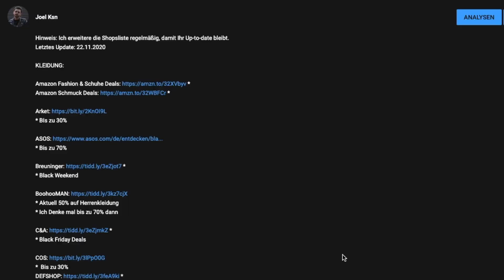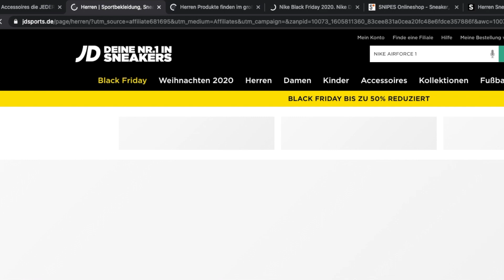Black Friday Angebote & Shops 2020 | Die besten Black Friday Deals 2020 | Joel Ksn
Willkommen auf meinem Youtube Kanal. Heutzutage wird es für Männer immer wichtiger gut und gepflegt auszusehen, um erfolgreicher durch das Leben zu gehen und sich von potenzieller Konkurrenz abzugrenzen. Es gibt bekanntlich keine zweite Chance für den 1. Eindruck und Kleider machen schließlich Leute.

Damit du nicht ziellos durch das Männeruniversum umher schwebst, erhältst du in meinen Videos regelmäßige kostenlosen Content über die Themen: bezahlbare Mode, Trends, Haare, Accessoires - für den Mann.

Im heutigen Video geht es um:
🗣 Größenorientierung - Meine Maße: 172 cm; 72 KG; Größe M
🛍️ Teile aus dem Video:
Hinweis: Ich erweitere die Shopsliste regelmäßig, damit Ihr Up-to-date bleibt.
Letztes Update: 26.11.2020 (Alphabetisch sortiert) Angaben ohne Gewähr.
- 50% (ab 27.11) + 10% Code: JOELK10

✘ KLEIDUNG:
Amazon Fashion & Schuhe

Amazon Schmuck

- Bis zu -30%

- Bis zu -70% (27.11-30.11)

- Bis zu -30% auf ausgewählte Artikel (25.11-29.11)
- Bis zu -15% auf Pflegeprodukte (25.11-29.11)

- Bis zu -50% (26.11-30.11) + 10% mit Code: EXTRA

- Bis zu -30%

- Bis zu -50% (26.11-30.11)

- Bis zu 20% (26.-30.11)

- mind. -20% auf alles & bis zu -70%

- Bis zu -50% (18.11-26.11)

- Bis zu -40% am Blackfriday (27.11)

- Bis zu -50% auf ausgewählte Artikel & -30% auf alles (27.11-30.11)

- Mind. 30% auf Sneaker (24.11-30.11)
- Bis zu 20% auf Herren Uhren (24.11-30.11)

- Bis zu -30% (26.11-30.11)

- 20% auf Jeans (28.11)
- bis zu -50% auf alles (29.11)
- bis zu  -70% auf alles (30.11)

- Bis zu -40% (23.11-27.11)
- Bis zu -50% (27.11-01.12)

- Ab Black Friday (27.11) early Access über App

- Black Friday

- Bis zu -70% auf ausgewählte Artikel

- Bis zu -50% (bis 30.11) danach -20% auf Sale (1.12)

- Bis zu 40% CODE: BF40

* -30% Alles: (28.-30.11) Code: CYBERWEEKEND

- Black Friday Deals bis zu -50% (27.11)
- Bis zu -40% Herrenkleidung  (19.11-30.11)
- Bis zu -30% Herrensneaker (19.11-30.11)
- Bis zu -40% Adidas
- Bis zu -40% Puma
- Bis zu -40% Saleartikel

-30% auf Alles

-25% auf Alles & mehr auf ausgewählte Artikel

-25% auf Alles Code: Majordeal

- Auf alle Produkte -20% (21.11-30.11)
 ✘ PARFÜM:
-20% auf über 100.000 Artikel (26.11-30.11)

- Black Week, Black Friday, Cyber Monday (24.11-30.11)
- mehrere Marken bis zu -65%
Wenn ihr über diesen Link einkauft, bekomme ich von dem betreffenden Online-Shop oder Anbieter eine kleine Provision. Es kostet euch keinen Cent mehr, nur die großen Firmen kriegen etwas weniger ab :) Sponsorings/Kooperationen/Produktplatzierungen/Bezahlte Werbung werde ich expliziet im Video ansprechen. Diese werden auch der Kennzeichnung Dauerwerbesendung unterstellt.